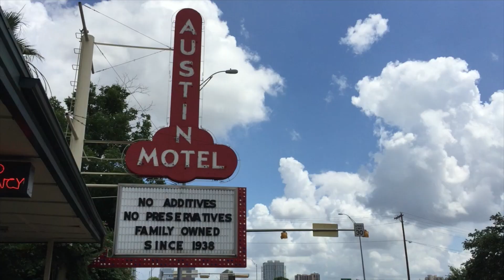Trek America Southern Sun Day 11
Its day 11 of our tour and it is HOT! We cool ourselves off in a massive reservoir before going to the campsite and having a night of live country music.